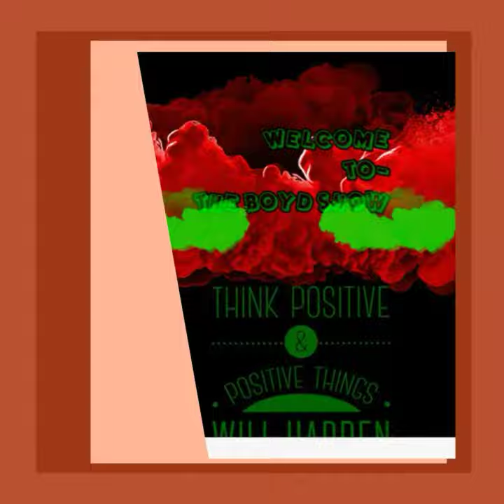My son new Hoover Board 👍👍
New hoverboard from Walmart that only cost $100 got it on Black Friday.A great deal for this brand